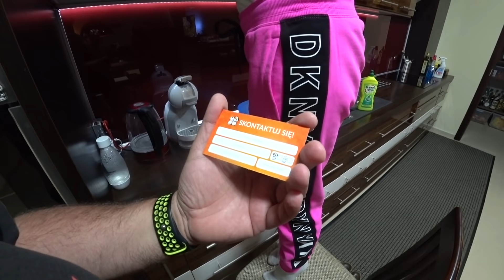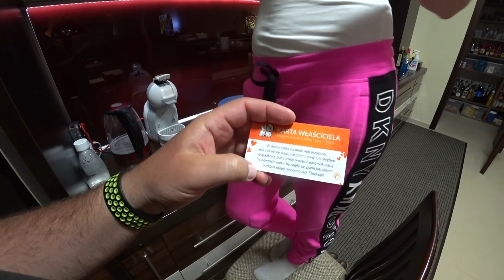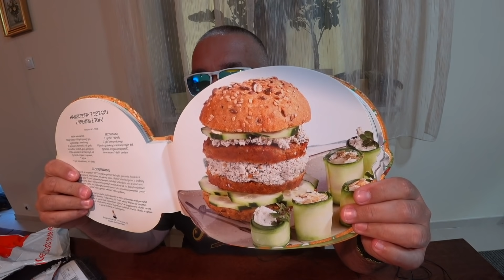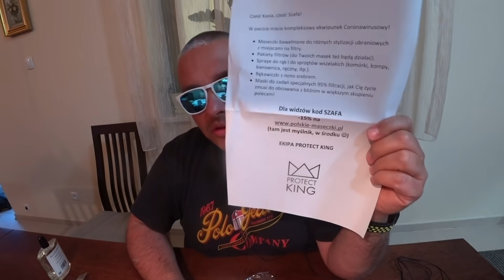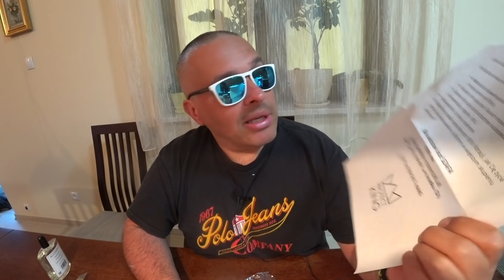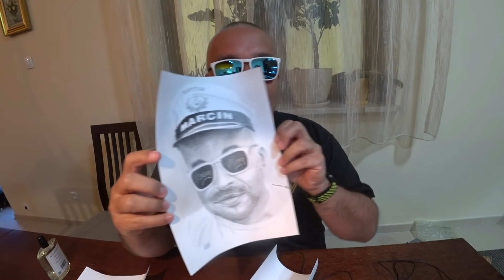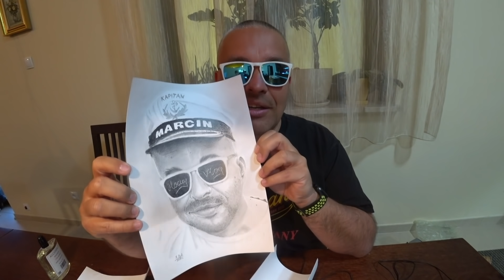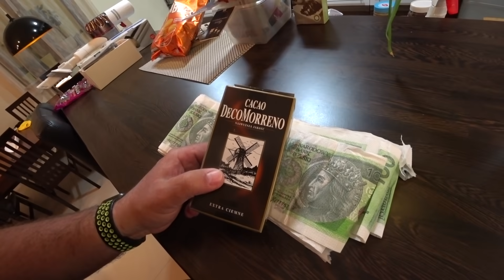Dużo tego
Jeżeli nie możesz wysłać czegoś mailem wyślij do paczkomatu:

Paczkomat MGO02A
26-085 Miedziana Góra, ul.Urzędnicza 8